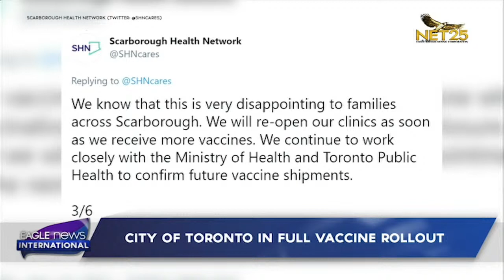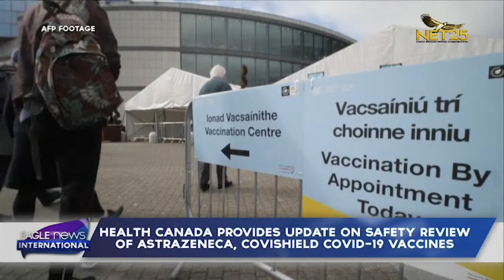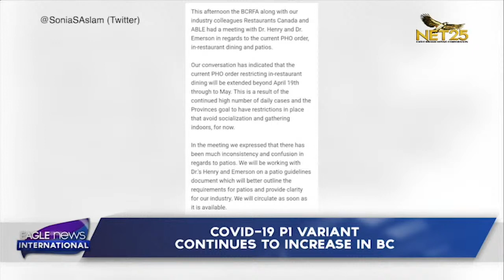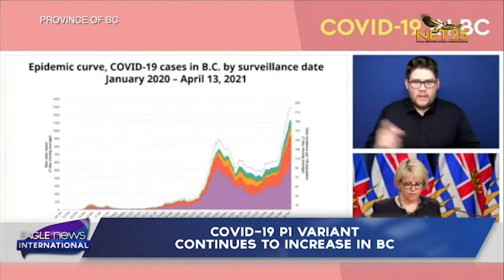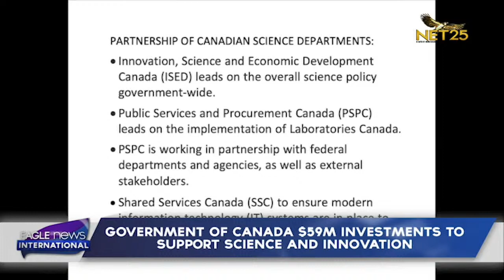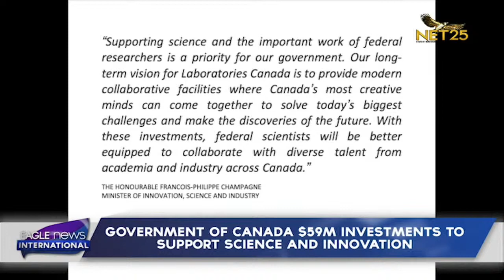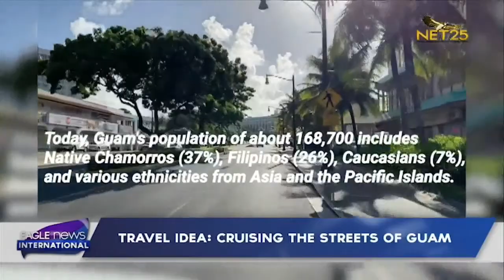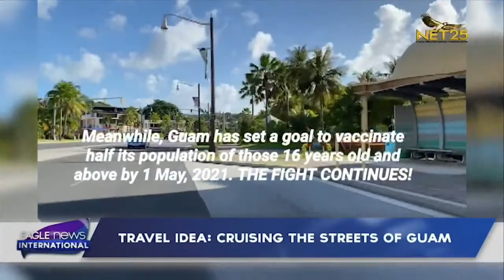WATCH: Eagle News Canada - April 18, 2021